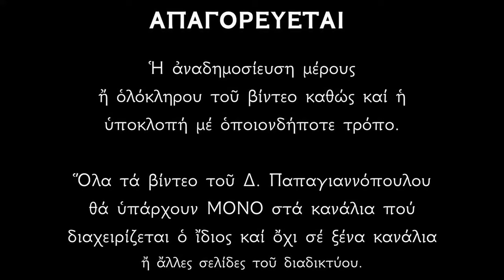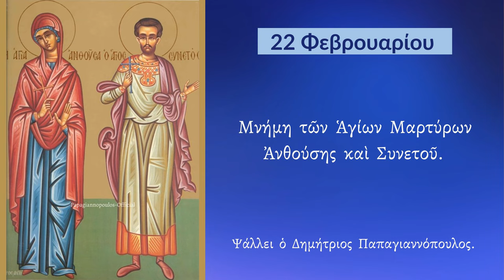22 ΦΕΒΡΟΥΑΡΙΟΥ - Απολυτίκιο Αγίων Ανθούσης και Συνετού | Παπαγιαννόπουλος